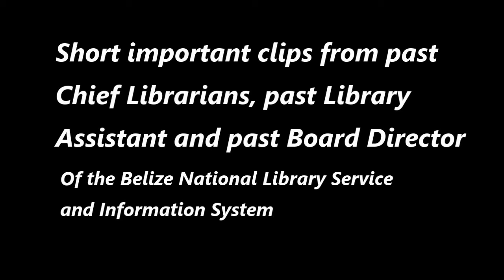Library Week 2021, Video #1 Foundation of Libraries-Turton Library Center